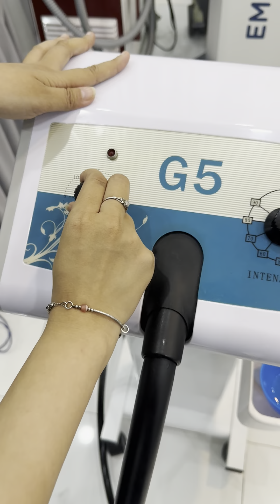HƯỚNG DẪN SỬ DỤNG MÁY GIẢM BÉO MASSAGE G5 CHI TIẾT NHẤT | THANH THÚC GROUP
Máy Giảm Béo Massage G5 Một Sản Phẩm Cao Cấp Chuyên Dùng Để Giảm Béo Toàn Thân.
👉 Máy Giảm Béo Massage G5 có thể dùng cho mọi vùng tích mỡ trên cơ thể, từ bắp chân, đùi, bắp tay, bụng dưới, eo đến ngực, lưng, cổ, mặt…

👉Công dụng đầu tiên của máy là làm mềm, biến chất béo khó phân hủy thành chất béo dễ phân hủy, giúp cơ thể nhanh chóng đào thải mỡ ra ngoài cơ thể, được chúng và giảm dần phần trọng lượng thừa.

👉Thúc đẩy tuần hoàn máu, cải thiện trao đổi chất trong từng tế bào, từ đó giúp cơ thể khỏe mạnh hơn, nâng cơ, trẻ hóa da.

👉Massage cơ bắp, đẩy lùi trạng thái căng thẳng, mệt mỏi của tất cả các vùng cơ bắp trên cơ thể.

👉Massage nhẹ nhàng toàn bộ cơ thể, giúp người sử dụng thư giãn và thả lỏng tinh thần.

👉Có khả năng làm mềm da, loại bỏ lớp sừng kết bám lâu ngày trên da, nếu sử dụng cùng với kem.

👉Tiêu sưng, giảm đau sau tiêm.
Công Ty Thanh Thúc Group Chuyên Phân Phối: Máy Thẩm Mỹ, Máy Giảm Béo, Máy Xóa Xăm, Máy Laser, Máy Triệt Lông, Phi Thuyền Tắm Trắng Và Nhiều Thiết Bị Và Dụng Cụ Spa, Dụng Cụ Thẩm Mỹ Viện
Phương Châm Uy Tín, Chuyên Nghiệp, Gía Rẻ, Chất Lượng.
Nhận Giao Hàng Toàn Quốc !
CAM KẾT VÀNG ❗❗❗
✔ Rẻ Nhất Thị Trường
✔ Hàng Chất Lượng Chuẩn
✔ Nhận hàng TẠI NHÀ, thanh toán khi NHẬN HÀNG
✔ Đổi hàng nếu xảy ra lỗi do phía nhà sản xuất
✔ Hình ảnh giống hình 100%
📩INBOX ĐẶT HÀNG👇
📍182 Thành Thái, P.12, Q.10, TP.HCM
📍 99 Đường 3/2, P11, Q10, TP.HCM